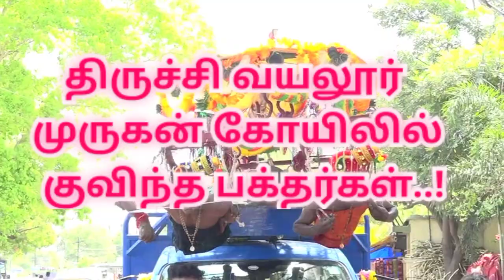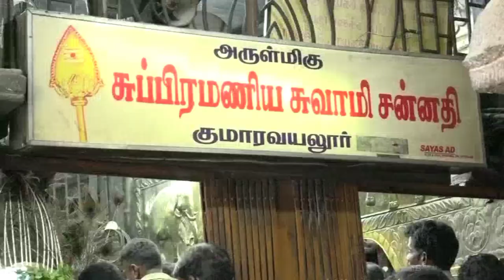திருச்சி வயலூர் முருகன் கோவில்|trichy vayalur murugan temple | namma Trichy |panguni uthiram 2023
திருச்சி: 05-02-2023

panguni uthiram 2023

திருச்சி வயலூர் முருகன் கோவிலில் பங்குனி உத்திரத்தை முன்னிட்டு (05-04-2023) முருகப்பெருமானை தரிசிக்க குவிந்த பக்தர்கள்..!

trichy vayalur murugan temple